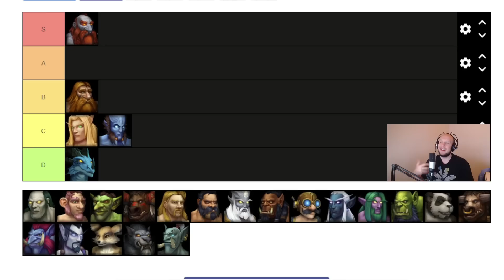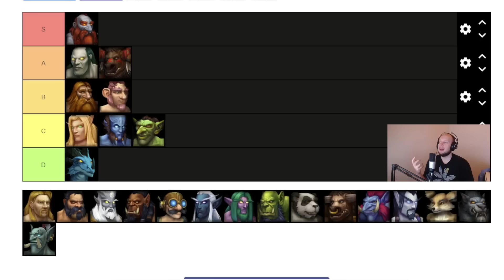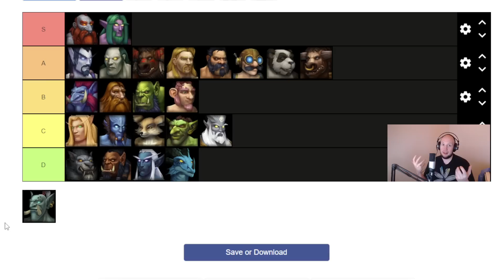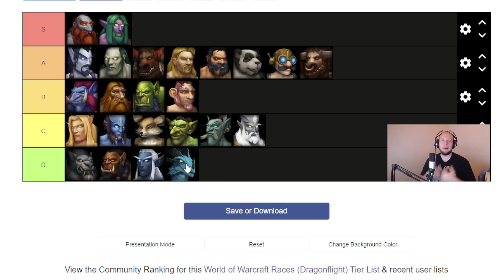Racial Tier List PVP Dragonflight Season 1